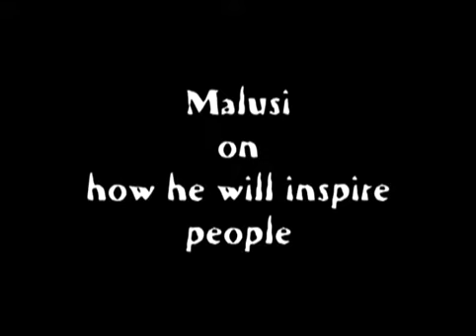Survivor SA - Malusi Mbambo: Extended Profile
Malusi intends on inspiring people through leadership.